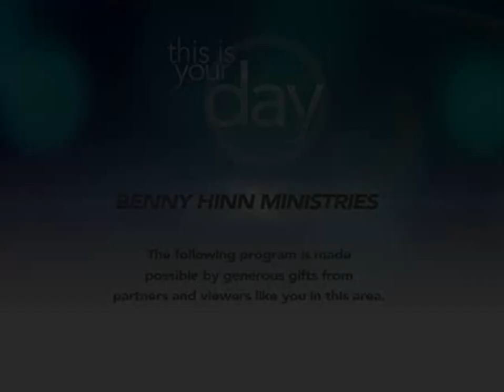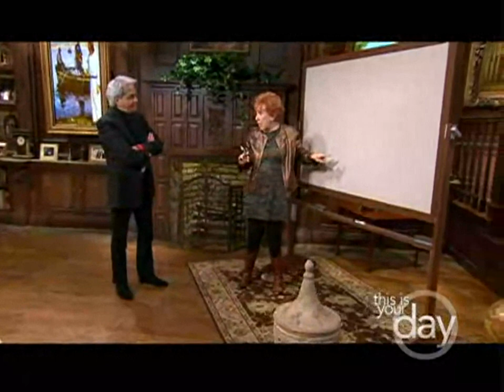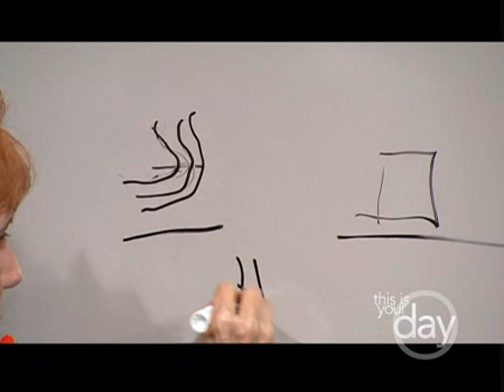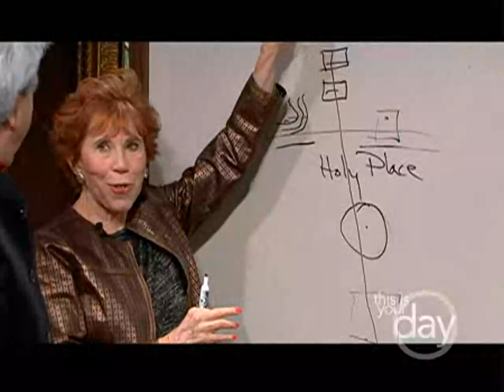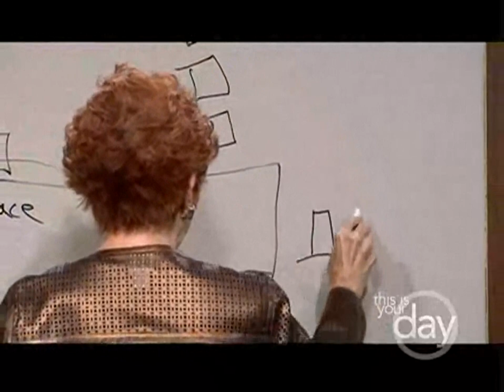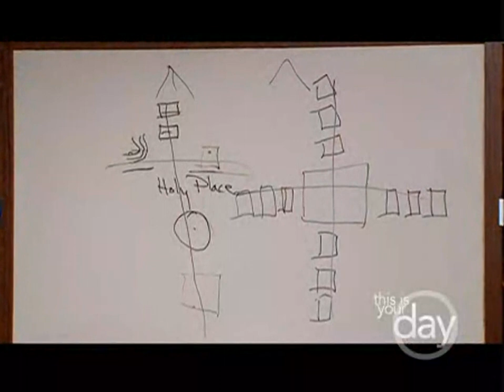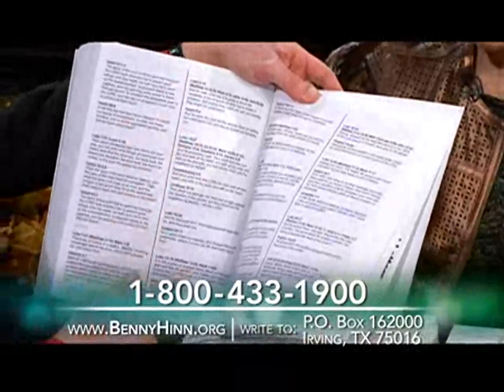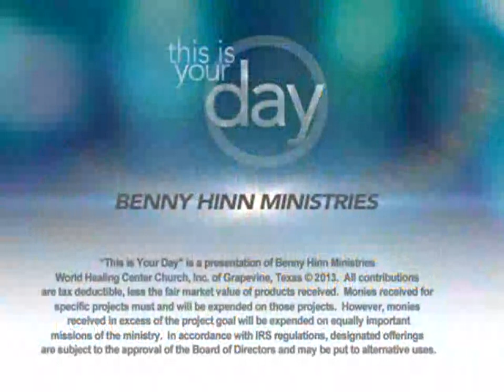Benny Hinn - Finding Jesus in Every Book of the Bible, Part 1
Nearly four decades ago Marilyn Hickey responded to God's call on her life to "cover the earth with His Word" (Isaiah 11:9). Since then, she has seen doors of ministry opportunity open around the world. Now, during this very special five-part series, Pastor Benny Hinn welcomes his long-time friend Marilyn to share from Encounter the Word, her new Bible study guide. Get ready to walk with her through every book of the Bible this week, beginning with today's look at the first five books of the Old Testament. You will want to invite your friends and family to watch each anointed telecast!